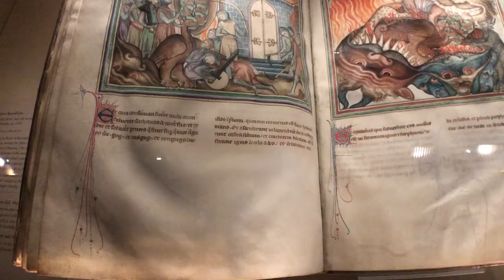The Met Cloisters: Divine Craft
Today I went to the Met Cloisters, the only museum in America completely dedicated to Medieval art. I was blown away by the intricacy and level of craftmanship.

3:33 - Almost A Year Ago